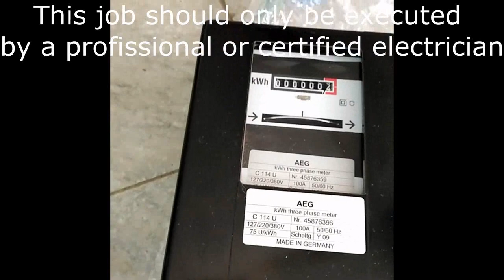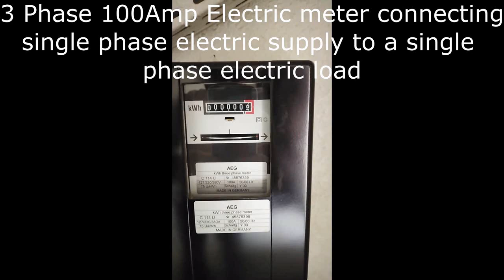Fixing an Isolated Sub Electric Meter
Fixing an Isolated Sub-Electric Meter SIMPLETECHBYARMAGARZO ELECTRICAL WORK,